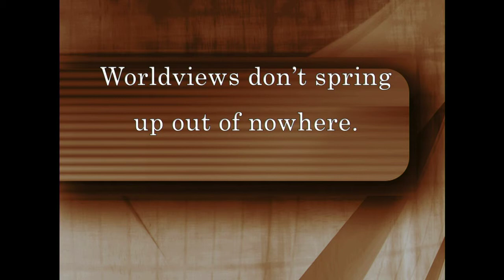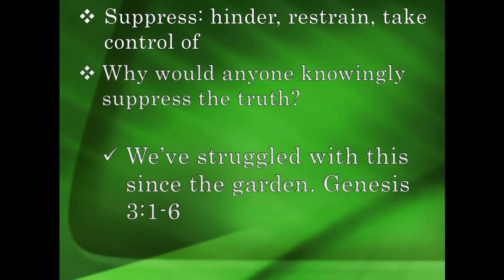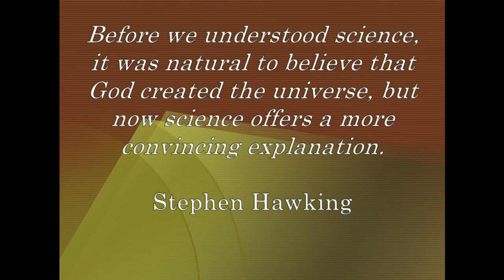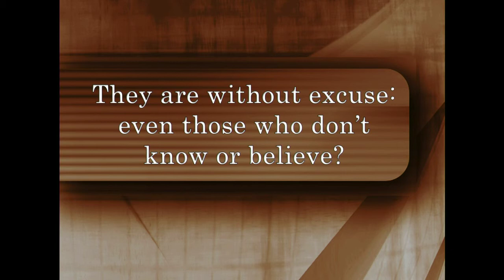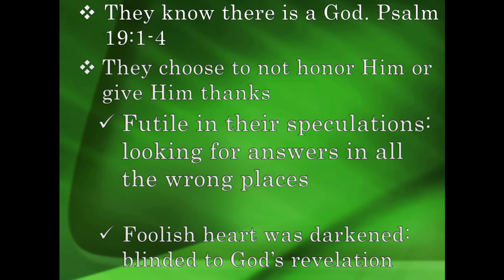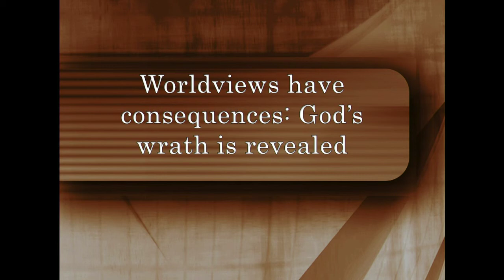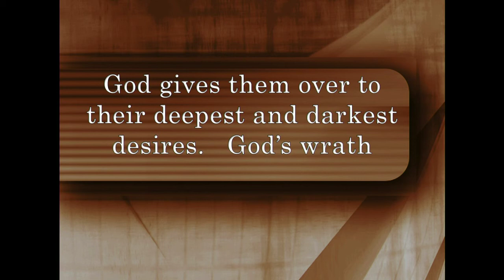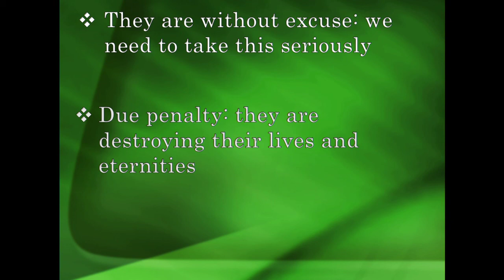Renew - Roman 1:18-32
Michael Kirby - 4-3-19
The Worldview Problem
Worldviews have consequences: God"s wrath is revealed